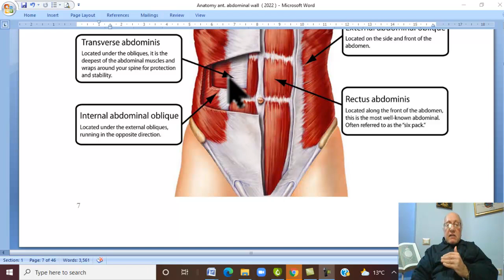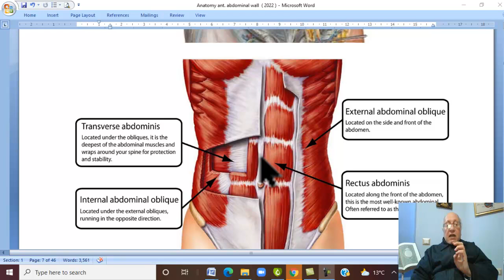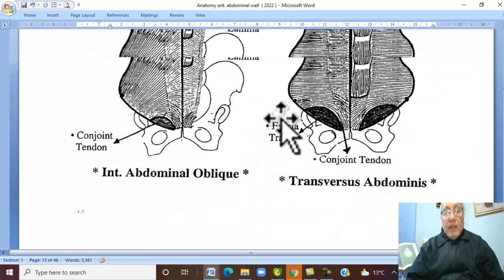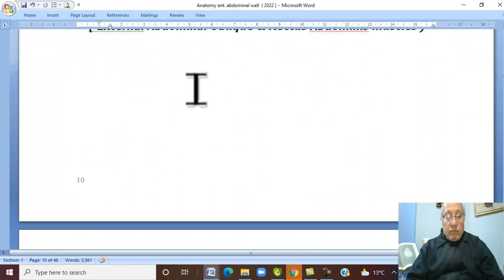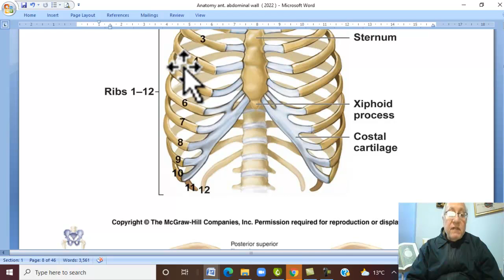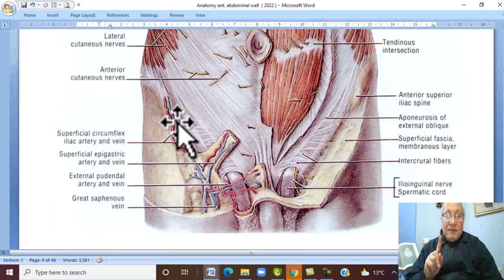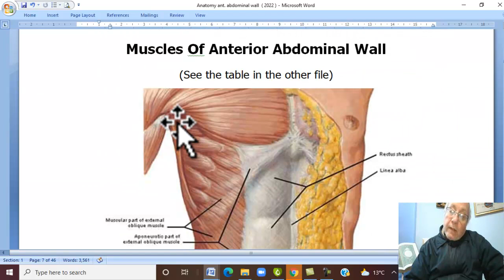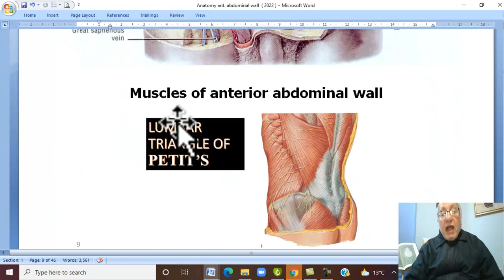Anatomy GIT Module in Arabic 3 ( Muscles of Anterior Abdominal Wall , part 1 ) , by Wahdan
The  book  of GIT module is now available in the library Tel.